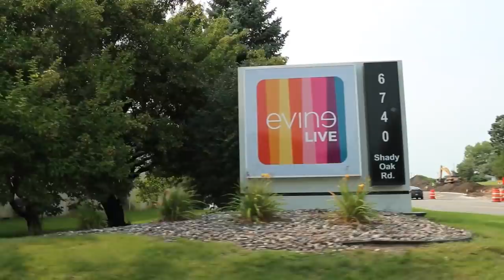TAKING OVER EVINE LIVE!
Watch Jess, Bre, and Justin travel to the midwest to sell  dpHue products on EvineLive television joined by the Minnesota team!